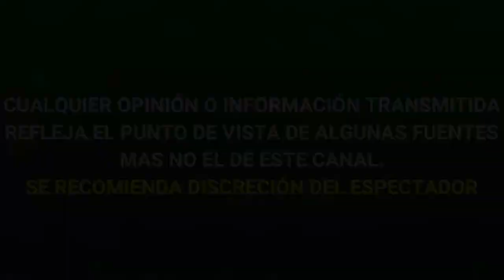JULIÁN GIL ARREMETE contra GUSTAVO ADOLFO INFANTE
JULIÁN GIL ARREMETE contra GUSTAVO ADOLFO INFANTE tras entrevista con ABOGADA de MARJORIE DE SOUSA